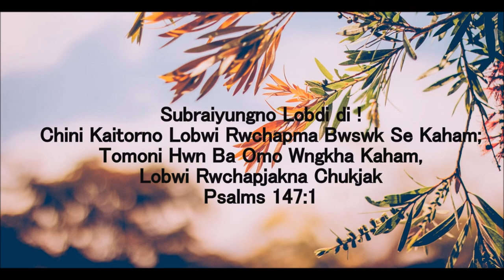Hamjakma Khairokma || Kokborok Gospel Song